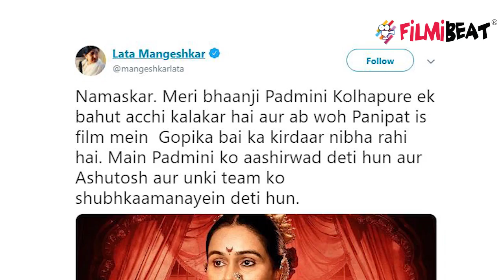Lata Mangeshkar admitted to Breach Candy Hospital after breathing difficulties | FilmiBeat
Legendary singer Lata Mangeshkar was admitted to the Intensive Care Unit of the Breach Candy hospital in the early hours of Monday after she complained of breathing difficulties, hospital sources said. Lata, who turned 90 on September 28, is in a critical condition, they said.Watch video to know more.